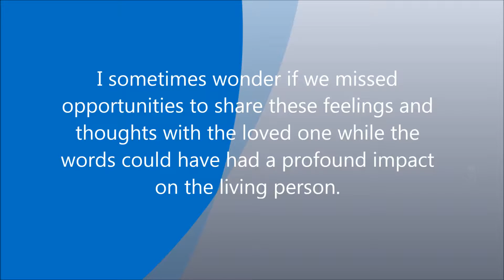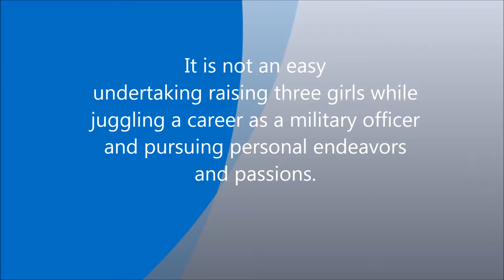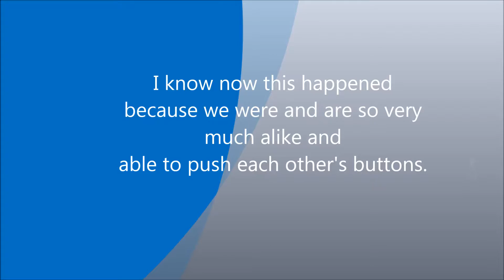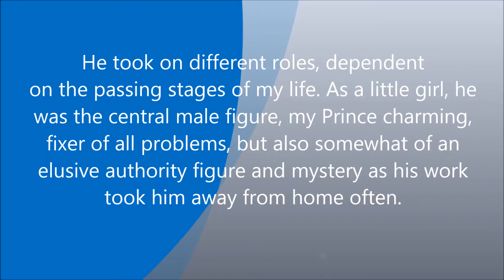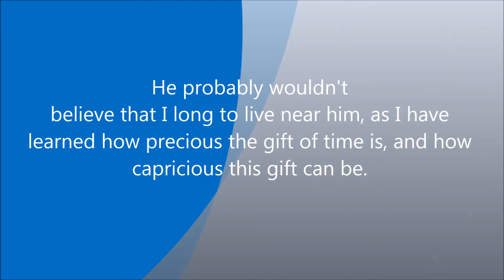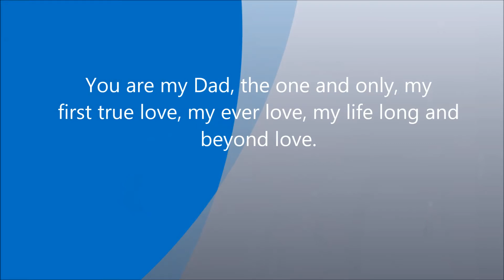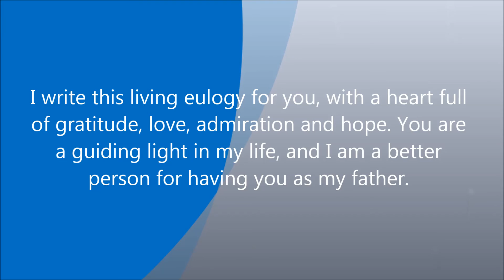Father's Day 2016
A loving eulogy to my living father on Father's Day 2016

Musical Credits: Dreamworks Movie original sound track "Feel the Light" Vocals by Jennifer Lopez